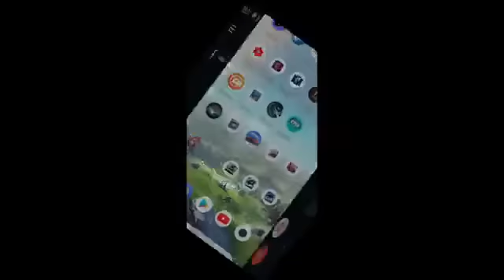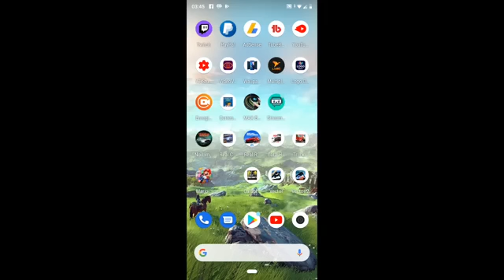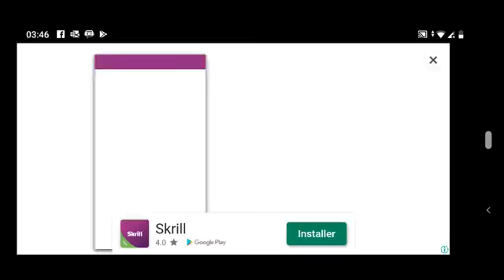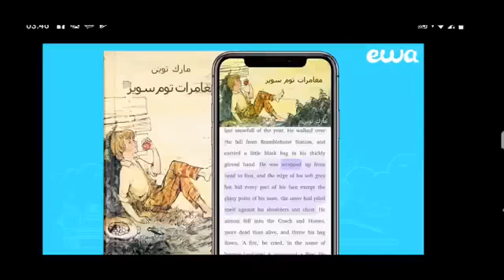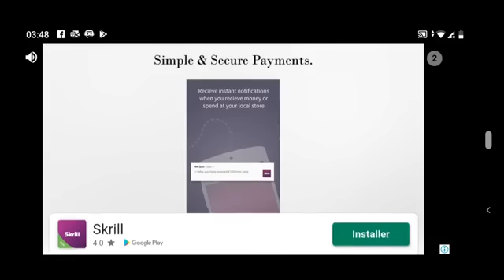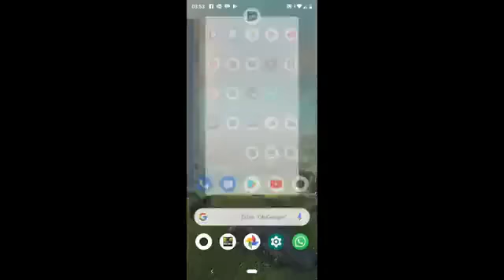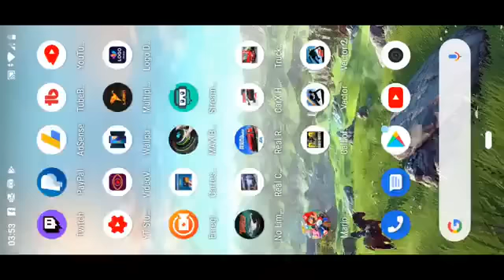أفضل ألعاب السيارات Meilleur jeux de voiture mobile